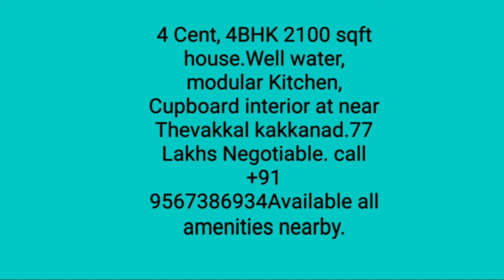4BHK POSH HOUSE IN ERNAKULAM | NEAR THEVAKKAL | KAKKANAD | EDAPPALLY | INFOPARK | 77 LAKHS |FOR SALE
*Villa in a Gated Community, near infopark, Kakkand*
1. Location: 5 km from infopark. kuzhivelippady (kakkanad - Pukkattupady route)
2. Gated community getup
3. External boundary walls and 4.5 meter internal road.
4. Price: 77 lakhs negotiable
5. House Area: 2100sqft
6. Plot size: 4 cent.
7. 2 car parking
8. 400 meter from the main road.
9. Sanitary & Fittings: CERA & Jaquar
10. Wiring: FINOLX
11. Switches: Legrand
12. Pipe: SUPREME
13. Water proofing: All bathrooms
14. Painting: Asian paint & JK wall putty
15. Premium Interiors work: All Bedrooms wardrobe, kitchen, TV unit, wash unit
17. Well Water
18. 1500 ltr water storage tank
19. Villa common facilities: Guest car parking, open well and 4.5 meter internal road.
20.  Home Loan available.
21. Easy access: 5 km to infopark, 5 km to Kakkanad Collectorate, 6 km to Lulu Mall. Villa located in Kuzhivelippady